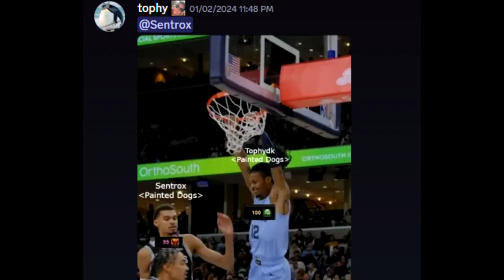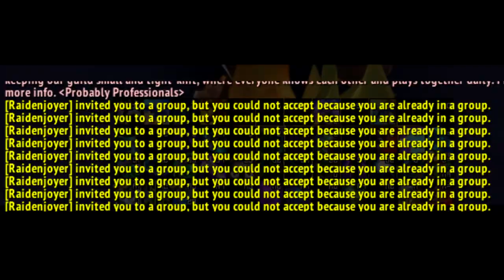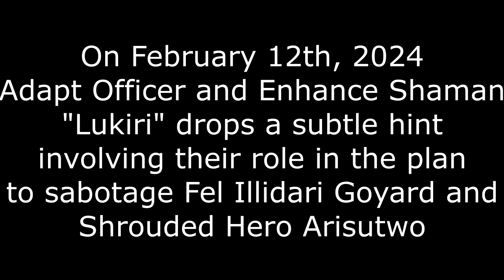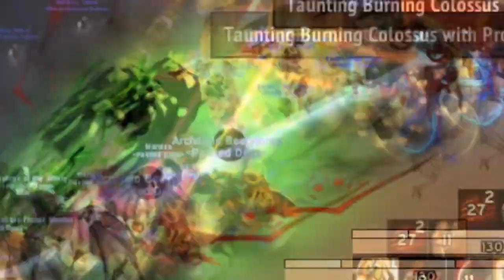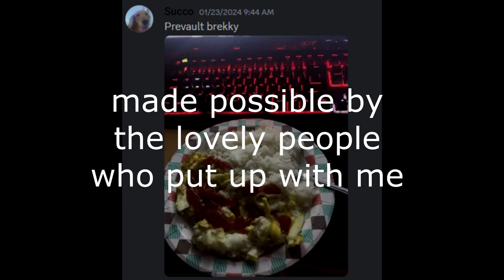Goyard and Friends 10.2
Heyyy

Here is playlist containing all songs used in past current and future goyard and friends projects:

I cannot post links cause I do not want to send youtube my ID so you'll have to copy paste it